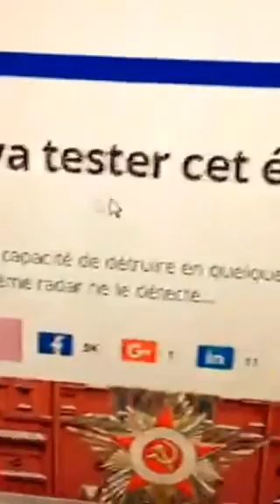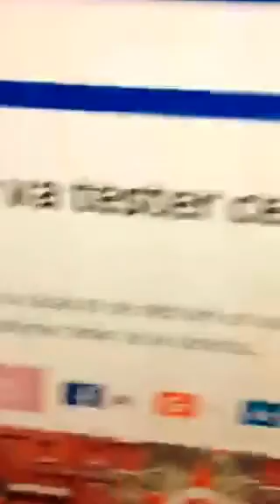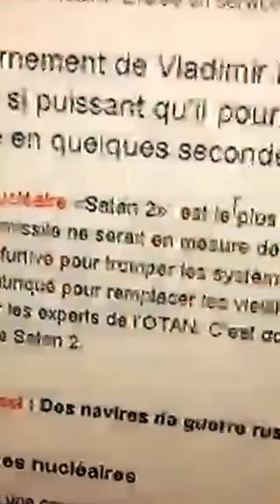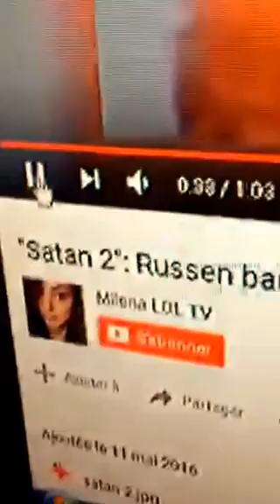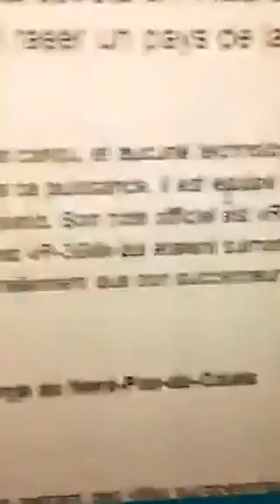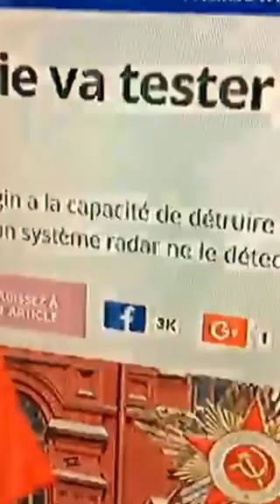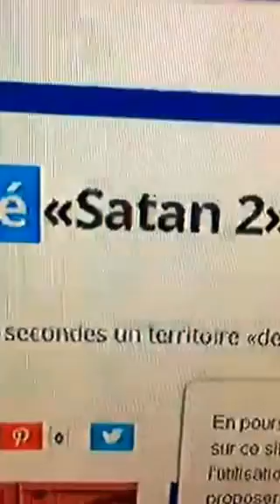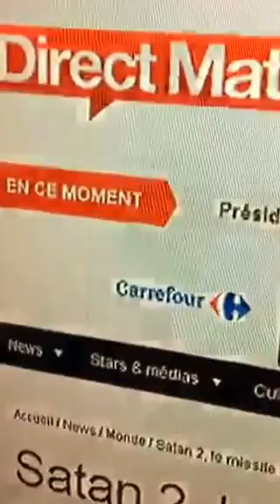BREAKING NEWS: NORTH KOREA MAY DESTROY GUAM IN TWO WEEKS